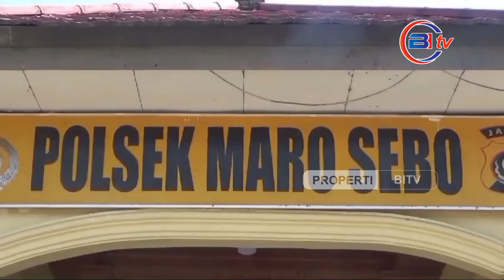Terbongkar! Hasil Visum dan Otopsi Tidak Ada Penganiayaan Terhadap Mayat Rohana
Sebelum dilakukan visum dan otopsi, terdapat dugaan bahwa Rohana menjadi korban penganiayaan. Hal ini didasarkan pada adanya luka lebam di bagian wajah mayat yang ditemukan. Namun, hasil visum dan otopsi yang dilakukan oleh pihak kepolisian di Rumah Sakit Bhayangkara Kota Jambi membantah dugaan tersebut. Kapolsek Muaro Sebo, IPTU Jefri Simamora, dalam konferensi pers yang digelar pada Kamis, 22 Agustus 2024, menjelaskan bahwa tidak ditemukan tanda-tanda penganiayaan atau pembunuhan pada tubuh Rohana.